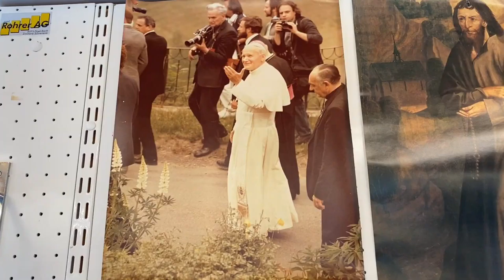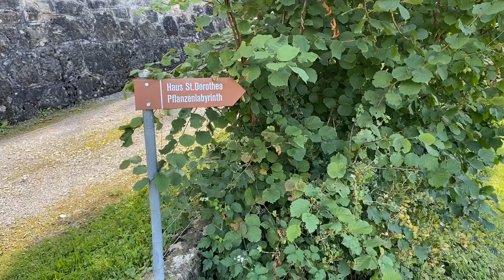Jakobsweg: Auf dem via Jacobi von Rapperswil nach Genf - Teil 9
Von Flüeli Ranft nach Sachseln
Wandern ist heute definitiv nicht Petra‘s Lust! Lieber ein bisschen Essen, realxen und etwas für die Allgemeinbildung tun.